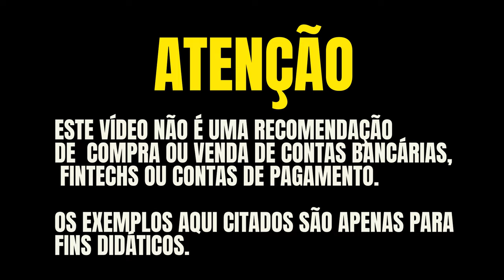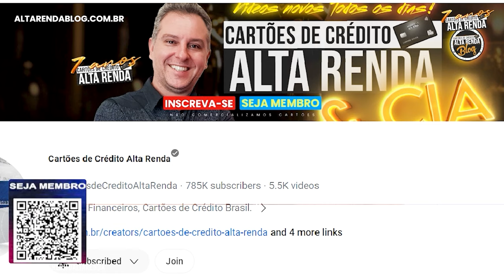💳MASTERCARD BLACK INTER, MASTERCARD BLACK BB OU ITAU MASTERCARD BLACK? QUAL DESTES BLACK ESCOLHER?